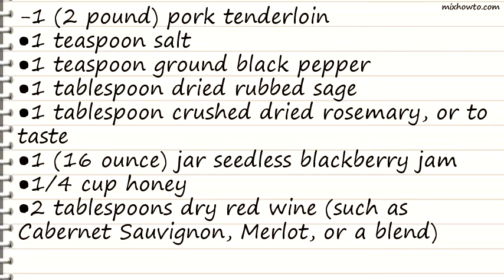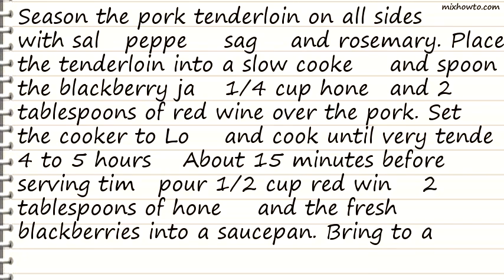Recipe Slow Cooker Blackberry Pork Tenderloin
INGREDIENTS:
-1 (2 pound) pork tenderloin
●1 tablespoon dried rubbed sage
●1 tablespoon crushed dried rosemary, or to taste
●1 (16 ounce) jar seedless blackberry jam
●2 tablespoons dry red wine (such as Cabernet Sauvignon, Merlot, or a blend)
●1/2 cup dry red wine (such as Cabernet Sauvignon, Merlot, or a blend)
●1 cup fresh blackberries